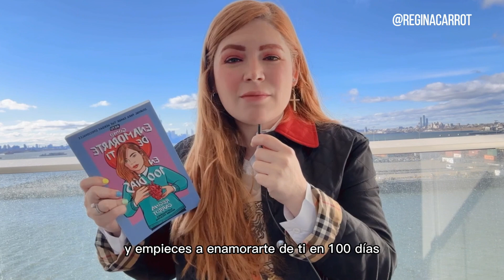Deja de sufrir y comienza a soltar : Regina Carrot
No todas las personas por las que lloras, también lloran por ti. Deja de sufrir por alguien que no te pone como prioridad.